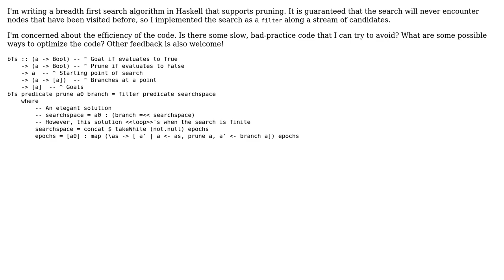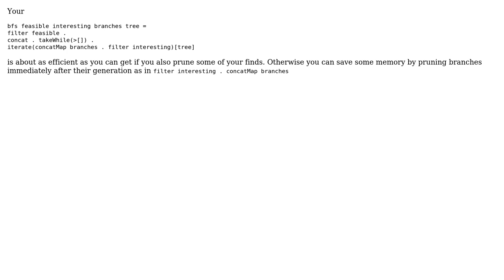Code Review: Breadth first search on trees in Haskell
With thanks & praise to God, and with thanks to the many people who have made this project possible! | Content (except music & images) licensed under CC BY-SA | Music | Images & others | With thanks to user Trebor user Roman Czyborra and the Stack Exchange Network Trademarks are property of their respective owners. You are responsible for your own actions.